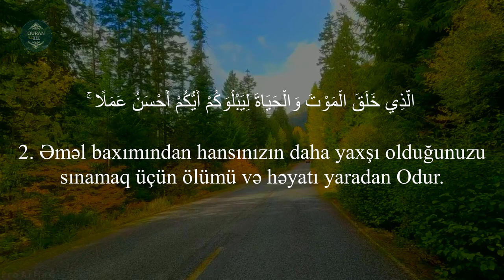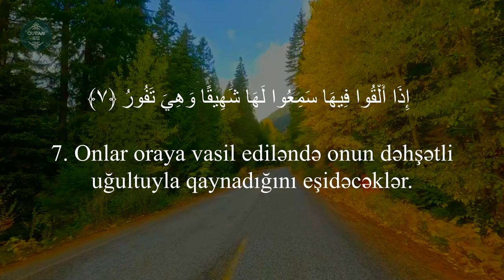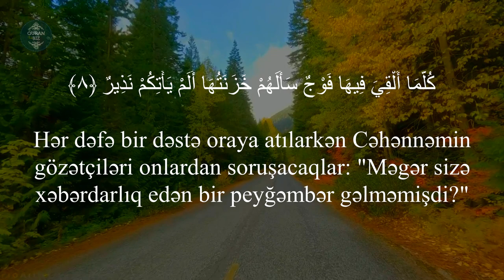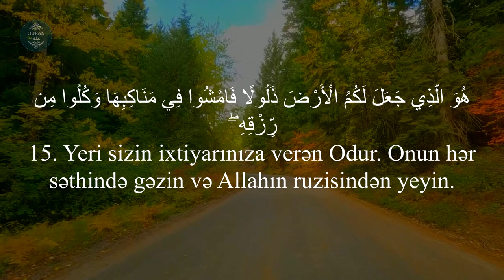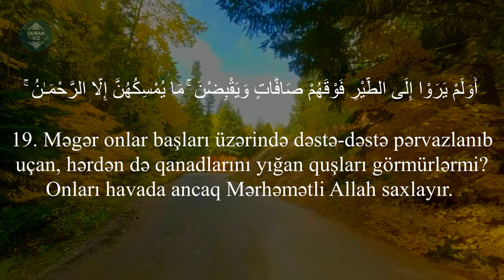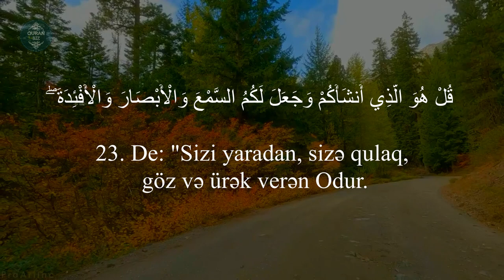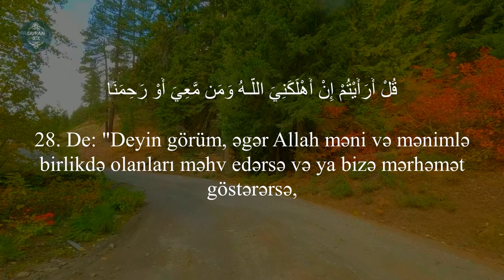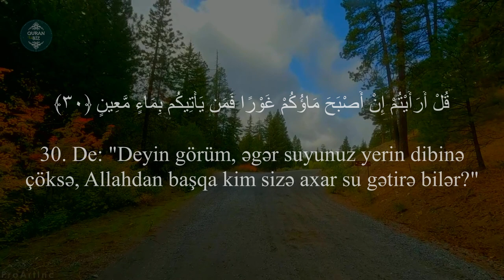Mulk surəsi - Hani Ar Rifai | سورة الملك | هاني الرفاعي | EMOSİONAL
Oxuyur: Hani Ar Rifai | هاني الرفاعي
67. əl-Mulk surəsi سورة الملك
"Mülk" surəsi, 30 ayə,

Məşhur qarilər:
İdris Abkar.
Saad Al Ghamdi
Mişari ar-Raşid
Feysal ar-Ruşud
Muhammad Al-Luhaidan
Abdul Həlim
İslam Subhi

 1. Fatihə surəsi 2. əl-Bəqərə surəsi 3. Ali-İmran surəsi 4. ən-Nisa surəsi
5. əl-Maidə surəsi 6. əl-Ənam surəsi 7. əl-Əraf surəsi 8. əl-Ənfal surəsi
9. ət-Tovbə surəsi 10. Yunus surəsi 11. Hud surəsi 12. Yusuf surəsi
13. ər-Rad surəsi 14. İbrahim surəsi 15. əl-Hicr surəsi 16. ən-Nəhl surəsi
17. əl-İsra surəsi 18. əl-Kəhf surəsi 19. Məryəm surəsi 20. Ta ha surəsi
21. əl-Ənbiya surəsi 22. əl-Həcc surəsi 23. əl-Muminun surəsi
24. ən-Nur surəsi 25. əl-Furqan surəsi 26. əş-Şuəra surəsi
27. ən-Nəml surəsi 28. əl-Qasas surəsi 29. əl-Ənkəbut surəsi
30. ər-Rum surəsi 31. Loğman surəsi 32. əs-Səcdə surəsi
33. əl-Əhzab surəsi 34. Səba surəsi
35. Fatir surəsi 36. Ya sin surəsi 37. əs-Saffat surəsi
38. Sad surəsi 39. əz-Zumər surəsi 40. Ğafir surəsi
41. Fussilət surəsi 42. əş-Şura surəsi 43. əz-Zuxruf surəsi
44. əd-Duxan surəsi 45. əl-Casiyə surəsi 46. əl-Əhqaf surəsi
47. Muhəmməd surəsi 48. əl-Fəth surəsi
49. əl-Hucurat surəsi 50. Qaf surəsi 51. əz-Zəriyət surəsi
52. ət-Tur surəsi 53. ən-Nəcm surəsi 54. əl-Qamər surəsi
55. ər-Rahmən surəsi 56. əl-Vaqiə surəsi 57. əl-Hədid surəsi
58. əl-Mucadilə surəsi 59. əl-Həşr surəsi 60. əl-Mumtəhənə surəsi
61. əs-Saff surəsi 62. əl-Cumuə surəsi 63. əl-Munafiqun surəsi
64. əl-Təğabun surəsi 65. ət-Talaq surəsi 66. ət-Təhrim surəsi
67. əl-Mulk surəsi 68. əl-Qaləm surəsi 69. əl-Həqqa surəsi
70. əl-Məaric surəsi 71. Nuh surəsi 72. əl-Cinn surəsi
73. əl-Muzzəmmil surəsi 74. əl-Muddəssir surəsi
75. əl-Qiyəmə surəsi76. əl-İnsan surəsi 77. əl-Mursəlat surəsi
78. ən-Nəbə surəsi 79. ən-Nəziət surəsi 80. Əbəsə surəsi
81. ət-Təkvir surəsi 82. əl-İnfitar surəsi 83. əl-Mutaffifin surəsi
84. əl-İnşiqaq surəsi 85. əl-Buruc surəsi 86. ət-Tariq surəsi
87. əl-Əla surəsi 88. əl-Ğaşiyə surəsi 89. əl-Fəcr surəsi 90. əl-Bələd surəsi
91. əş-Şəms surəsi 92. əl-Leyl surəsi 93. əd-Duha surəsi
94. əş-Şərh surəsi 95. ət-Tin surəsi 96. əl-Ələq surəsi
97. əl-Qadr surəsi 98. əl-Beyyinə surəsi 99. əz-Zəlzələ surəsi
100. əl-Adiyat surəsi 101. əl-Qariə surəsi 102. ət-Təkəsur surəsi
103. əl-Əsr surəsi 104. əl-Huməzə surəsi 105. əl-Fil surəsi
106. Qureyş surəsi 107. əl-Maun surəsi 108. əl-Kovsər surəsi
109. əl-Kəfirun surəsi 110. ən-Nəsr surəsi 111. əl-Məsəd surəsi
112. əl-İxlas surəsi 113. əl-Fələq surəsi 114. ən-Nəs surəsi